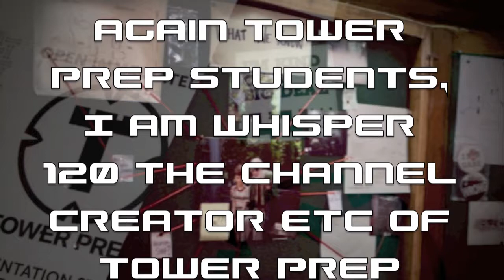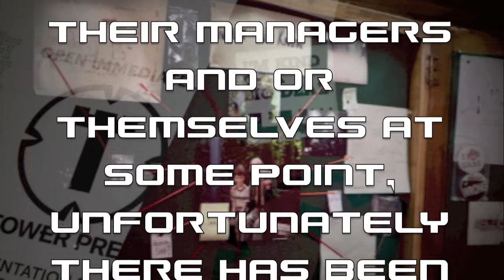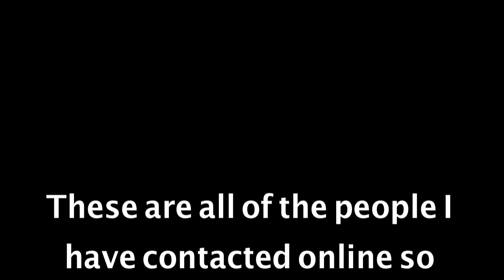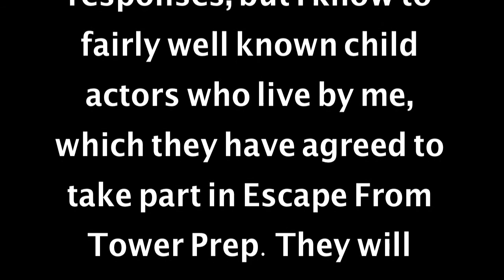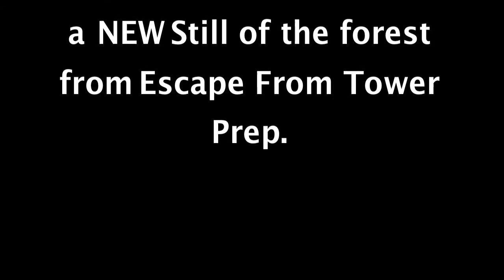Escape From Tower Prep Actors REVEALED!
Hello once again, Tower Prep Students I am Whisper 120 the founder of Tower Prep Academy. In Today's update we will tell you of the actors and actresses we have made contact with such as ELISE GATIEN and RYAN PINKSTON!